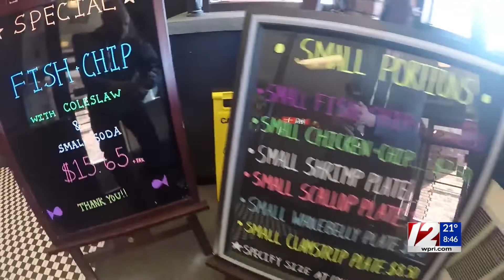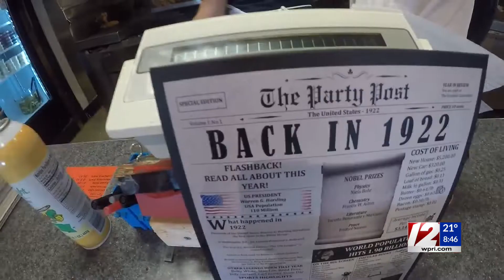Ye Olde English Fish & Chips celebrates 100 years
You don't even need to take a full step inside Ye Olde English Fish & Chips to know how it's stood the test of time. One hundred years, in fact.